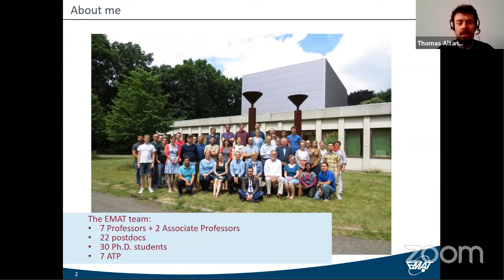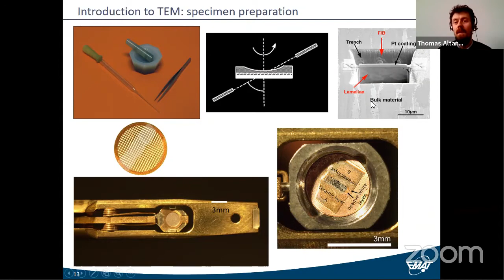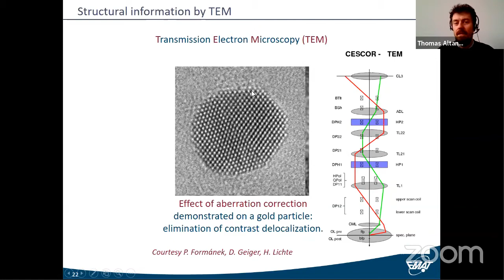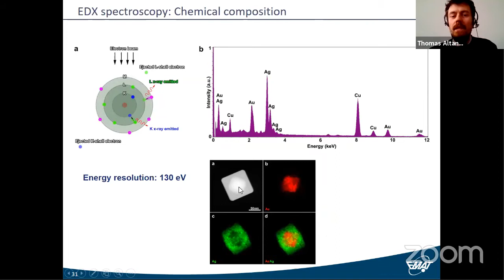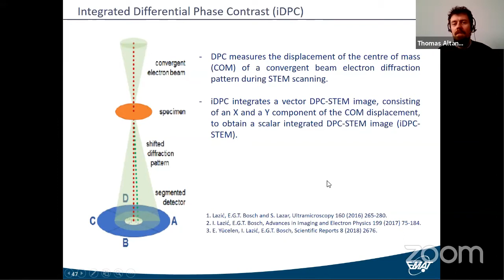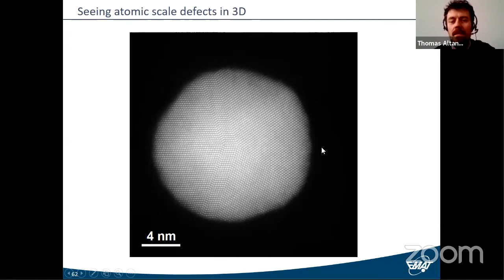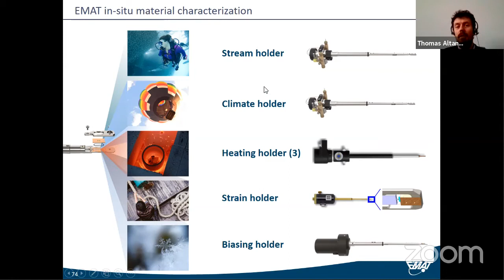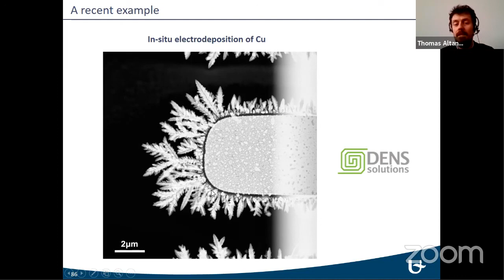Fundamentals and recent advances in transmission electron microscopy | Thomas Altanzis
Nanomaterials have attracted enormous attention over the last few decades thanks to their improved properties and utility in a plethora of scientific areas including catalysis and electrochemistry. Different parameters such as structure, morphology, chemical composition and the presence of defects directly affect the properties of nanomaterials. A detailed characterization of these parameters is of uttermost importance if one wants to obtain a better insight concerning the structure-to-property connection. Transmission Electron Microscopy (TEM) is an ideal technique to investigate materials at both the nanometer and atomic scale and has therefore been widely used in the study of nanomaterials. [1]

By combining the technique with tomography, a technique which derives three-dimensional (3D) information from two-dimensional (2D) projections, one is able to determine the structure and shape of nanostructures in 3D, even with atomic resolution. [2-3]

Furthermore, when combined with spectroscopic techniques such as energy dispersive X-ray spectroscopy (EDS) and electron energy loss spectroscopy (EELS) can be used for the determination of the composition and even oxidation state of nanomaterials both in 2D and 3D. [4-5]

Nanomaterials are widely used in many electrochemical and catalytic reactions, which typically occur at elevated temperatures, pressures and liquid environments. In such conditions unwanted structural, morphological and compositional changes take place which in turn affect dramatically the catalytic performance. Indeed catalyst degradation is a major problem and has been a matter of intense study for many years. However, only little is known about the changes occurring at the nanometer and atomic scale when nanomaterials are exposed to aggressive chemical environments. During the last decade, specialized in-situ gas and liquid cell, as well as heating TEM holders are available. By using such holders, one can reach higher pressures and temperatures and also introduce liquids in the microscopes, and therefore create an environment which is identical to that during actual catalytic reactions. [6-8]

In this talk, an introduction to the fundamentals of TEM and its capabilities will be given, followed by an overview of the most recent advances in the field of in-situ characterization both at the nanometer and the atomic scale in 3D.